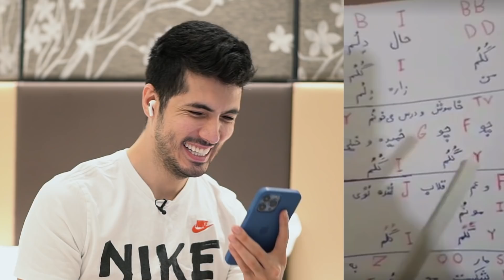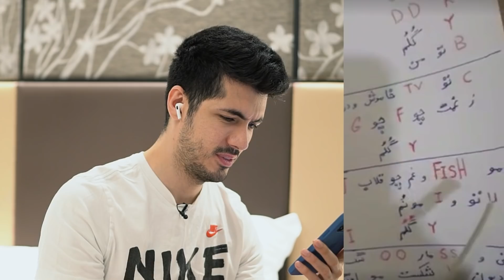سوتی کلاس آنلاین #27 🤣 با خواهر مادراشون چیکار داری !؟